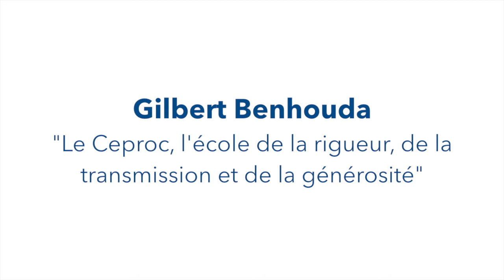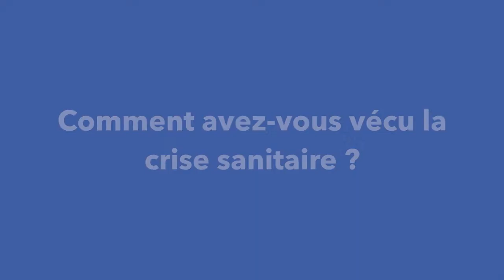GILBERT BENHOUDA : « LE CEPROC, L’ECOLE DE LA RIGUEUR, DE LA TRANSMISSION ET DE LA GENEROSITE »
Formé au Ceproc où il obtient tour à tour un BEP cuisine en 2004 et un baccalauréat professionnel alimentation en 2007, Gilbert Benhouda, 33 ans, est chef des cuisines les Bistrots pas Parisiens, un groupe de restauration en plein essor. L’ancien apprenti  a effectué un parcours exemplaire au Plaza Athénée où il a débuté en tant deuxième commis et gravi les échelons jusqu’à se hisser au rang de troisième chef des cuisines. Officiant sous l’égide du chef exécutif Philippe Marc, Gilbert Benhouda a côtoyé de grandes références de la gastronomie française à l’instar de Philippe Ducasse. Il compte aujourd’hui parmi les figures montantes de la gastronomie française.